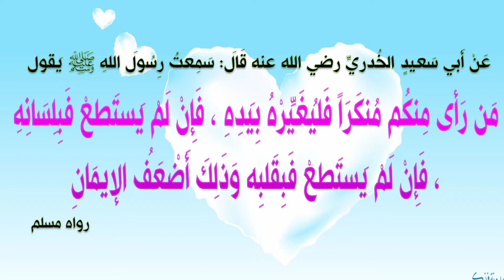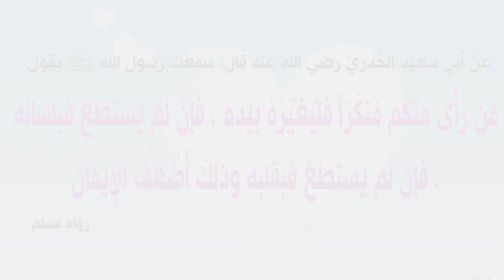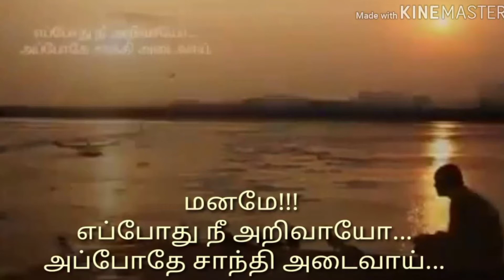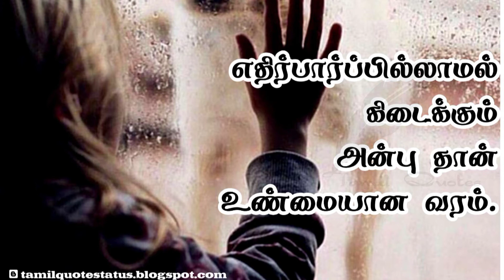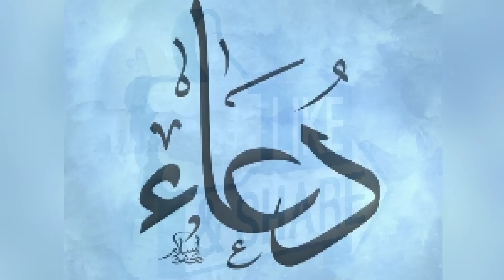100 தலைப்புகளில் முத்தான மும் மூன்று செய்திகள் | J.Ajmeer Badhusha Noorani Hazrath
100 தலைப்புகளில் முத்தான மூன்று செய்திகள்  //

தீமையை தடுக்க மூன்று வழிமுறைகள்

மௌலவி அல்ஹாபிழ் J. அஜ்மீர் பாதுஷா நூரானி , இமாம் & ஹிஃப்ழ் ஆசிரியர் : அல்மதரஸதுல் கரீமிய்யா ஜூம்ஆ பள்ளிவாசல் , சித்துவார்பட்டி , திண்டுக்கல்.